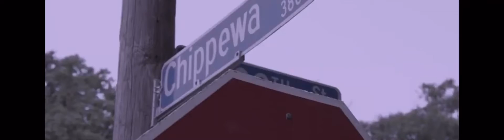NBA Youngboy - i Thought (Unreleased Audio)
Unreleased NBA Youngboy
Official Audio (Not Video)